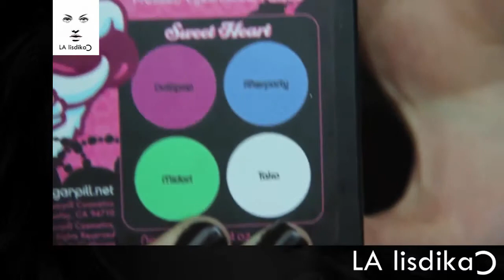Make up Tutorial Vampire Look